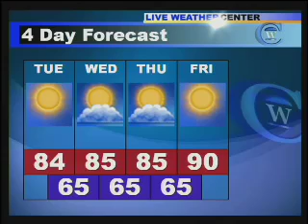Carolina Week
Weather forecast from the October 1, 2007, broadcast of Carolina Week.